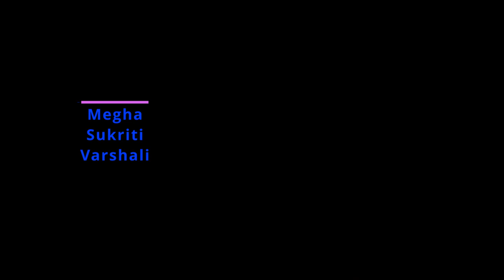Dhoom Machale - The Evolution | Sukriti Dua Choreography | Beat It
Presenting to you, the Dhoom title track series!
Made from the comfort of each of our homes and across India and USA, bringing the OG crew back in action! ;)

From Dhoom 1's classic introduction with Esha Deol, to Hrithik Roshan's charm in Dhoom Again! and Katrina's swift moves in Dhoom 3; this set of remixes has evolved quite a bit ! (Of course, Hrithik's is still favourite!! )
Have a look at our version of it!

Song: Dhoom Machale - Dhoom 1 , Dhoom 2, Dhoom 3
Dancers: Abhinav Singh, Harmanjeet Singh, Jyotsana Rangeen, Megha Goel, Sukriti Dua, Varshali Kumar
Choreography: Sukriti Dua